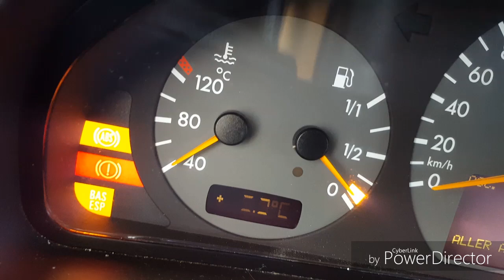Comment supprimer les défauts moteur sans diagnostic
J'ai fait cette vidéo pour vous montrer comment on supprime les défauts ( ABS-AIR BAG) qui s'affichent après le changement ou le débranchement de la batterie sur toutes les Mercedes sans diagnostic sans passer chez les garagiste vous pouvez le faire vous même c'est facile et sa prend même pas 30 second de votre temps

Abonnée vous pour rester brancher avec toutes les nouvelles vidéos
I made this video to show you how to remove the defects ( ABS - AIR BAG )that appear after the change or the disconnection of the battery on all Mercedes without diagnosis without going to the garage you can do it yourself it is easy and its Not even 30 second of your time

 [TUTORIEL LA MECANIQUE FACILE]

Clause de non-responsabilité :
Cette vidéo présente des astuces et des recommandations qui peuvent être utiles lors d'une réparation ou d'un remplacement de pièces.
 LA MECANIQUE FACILE ne peut être tenu responsable quant aux dommages physiques et matériels résultant d'une mauvaise utilisation ou d'une interprétation erronée de ce contenu vidéo.
 Cette vidéo a été produite à but informatif et ne garantit en aucun cas le moindre résultat escompté.
 L'utilisateur est tenu pour seul responsable de toute mauvaise utilisation des appareils de réparation, des outils et des pièces détachées,
 en particulier si celle-ci l'expose à des dommages physiques.
 LA MECANIQUE FACILE recommande la plus grande prudence et le respect strict des régles de sécurité lors de la moindre opération de réparation ou de remplacement.
 Veuillez garder à l'esprit que l'utilisation de pièces de mauvaise qualité compromet la sécurité du conducteur pendant la conduite.

Remember that the use of low quality auto parts does not guarantee the proper level of road safety...